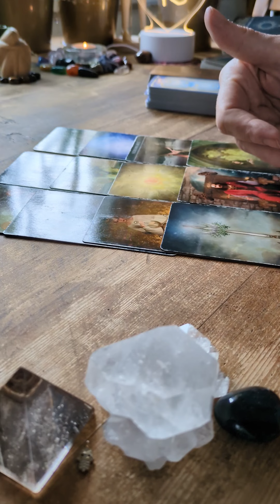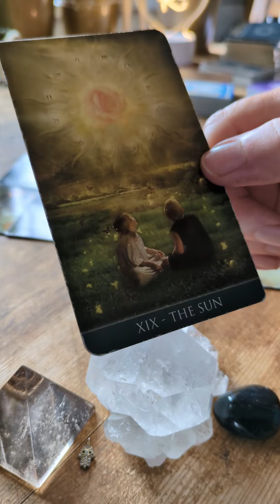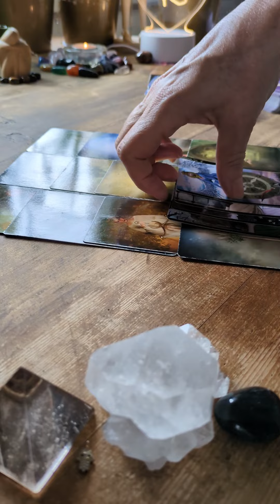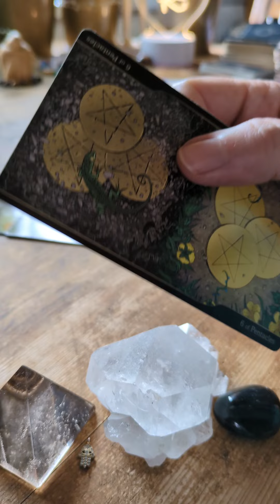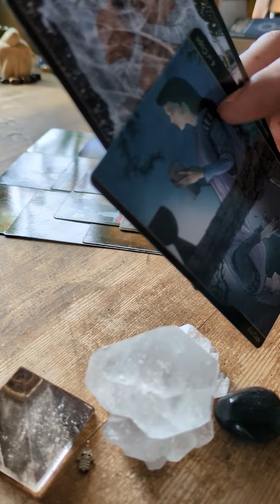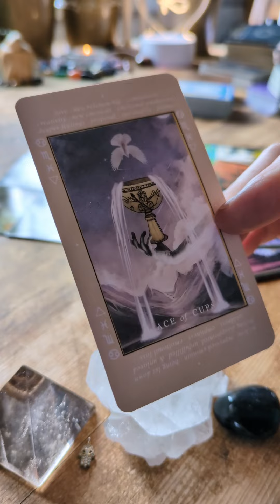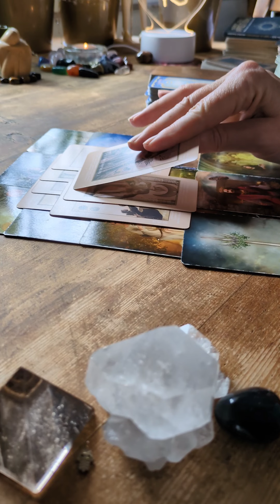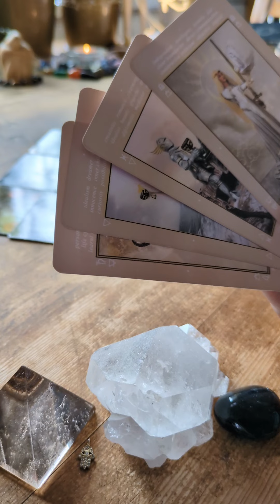Libra: Their missing 🫵 like crazy. Regret that they didn't tell you the truth 🧿⚖️🧿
Hi beautiful libra 💕🌞⚖️
this person regret a lot of what they did. They were probably hiding a whole family. They told you lies, that they didn't have children and that they were not married 😭
but you took back your own power and turn icecold after your intuition kicked in
they are still dreaming about 🫵